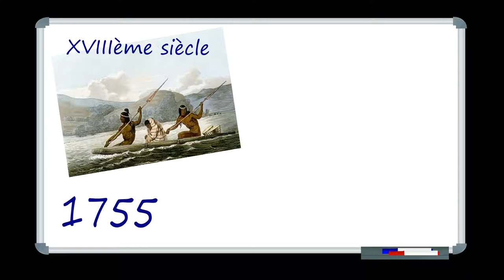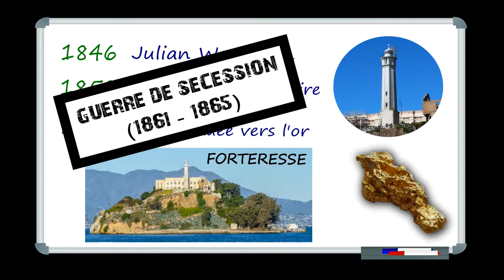Alcatraz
Aujourd'hui on parle d'Alcatraz!! Qui était tout d'abord une île... puis une réserve militaire, puis une forteresse, puis... regardez la vidéo vous allez le savoir ;)